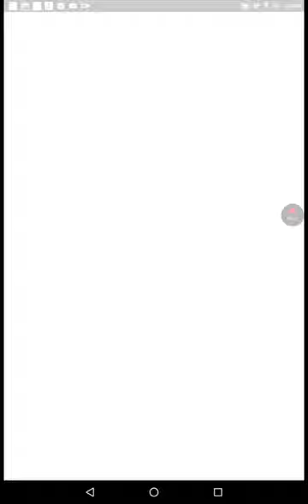My Talking Hank gameplay4kids